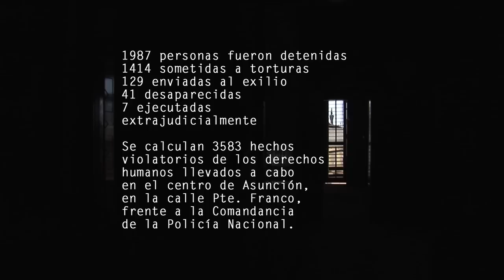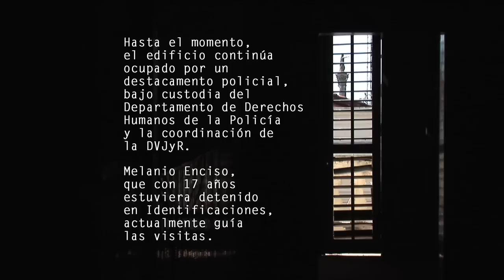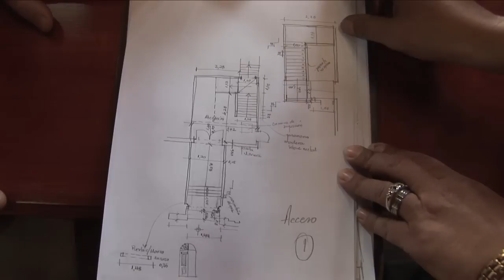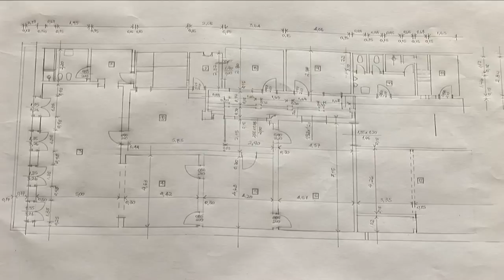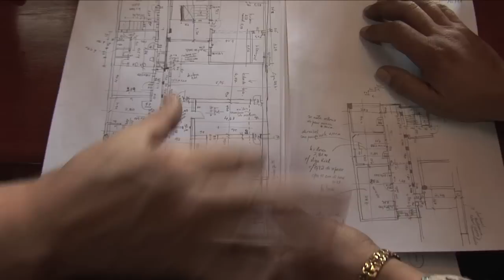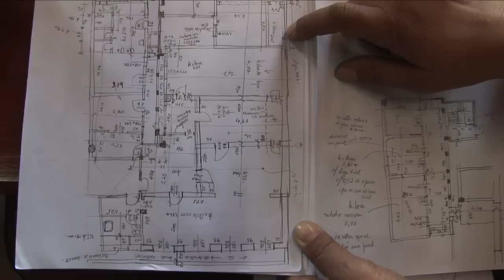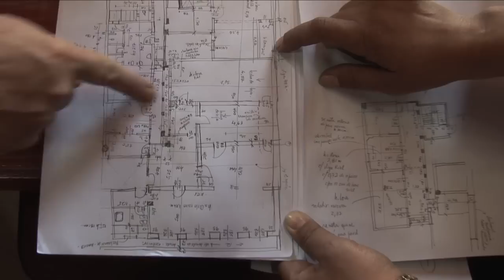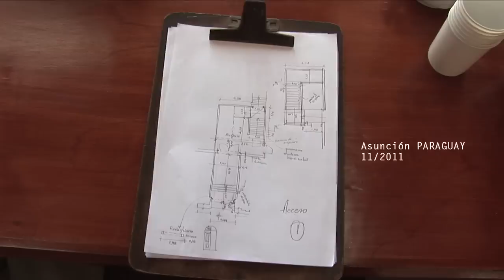INVESTIGACIONES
Relevamiento del antiguo Departamento de Investigaciones donde funcionó la oficina de uno de los mayores torturadores de la dictadura de Alfredo Stroessner: el jefe del Departamento, Pastor Coronel.
El video muestra el recorrido que Blanca Lugo, dibujante técnica, realiza, tomando medidas y dibujando el plano del lugar a mano alzada.
Melanio Enciso guía el recorrido mientras narra algunas vivencias en ese lugar, allá por 1970, cuando con 17 años estuvo detenido. Él recibe a los visitantes del antiguo centro de detenciones y torturas, en pleno proceso de transformación en Sitio Histórico y de Memoria.
realizado por: Dea Pompa